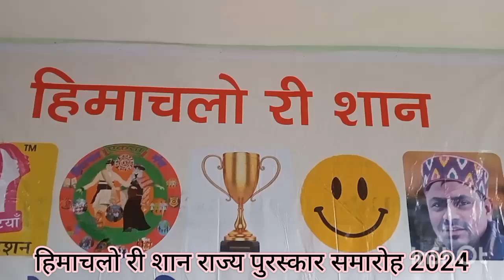HIMACHAL EKTA MANCH PRESENTS HIMACHALO RI SHAN STATE AWARD 2024